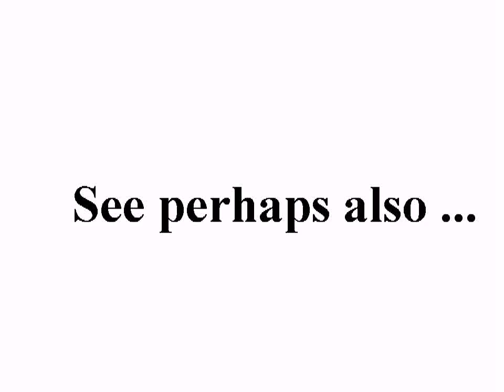حمص| إضراب عام في ساحة الحرية والدبلان 26/10/2011 +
standard YouTube-licens
to ...
Creative Commons-License

So ...

8 ...

Internal system-reference:
Luke 14,17

Unedited headline translation:
Homs | general strike in Liberty Square and Dablan 26/10/2011